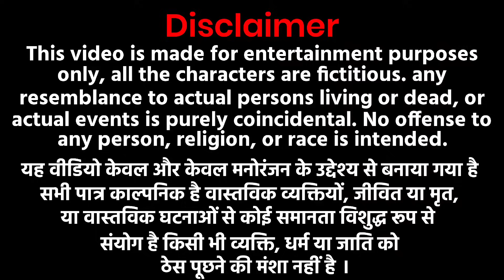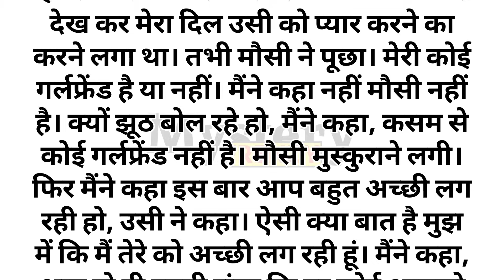Suvichar | An Emotional Heart Touching Story | Motivational Story | Moral Story Hindi Sacchi Kahani4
In this heartwarming tale, we present a powerful collection of emotional and motivational stories that will leave a lasting impact on your soul. Brace yourself for an emotional rollercoaster as we delve into the depths of human emotions. These stories will touch your heart and make you reflect on life's profound truths. From tales of love, sacrifice, and resilience to stories of hope, determination, and triumph over adversity, each narrative carries a profound moral lesson. Get ready to be inspired and moved by these genuine stories that will ignite a fire within you and compel you to chase your dreams.

Welcome to our channel Mystery Frenzy, where we bring you a diverse collection of Hindi stories, including Prerak Kahaniya, Manohar Kahaniyan, motivational stories, hindi kahani , hindi kahaniyan , bedtime story, heart touching story, hindi quotes, parivarik kahaniyan, emotional story, shikshaprad kahani, stories in hindi, story in hindi , rochak kahaniyan , life story , romantic story , romantic kahani , romantic stories in hindi , hindi moral story and inspirational stories. Our stories are carefully selected to offer you the very best in storytelling and are designed to entertain, educate, and inspire.